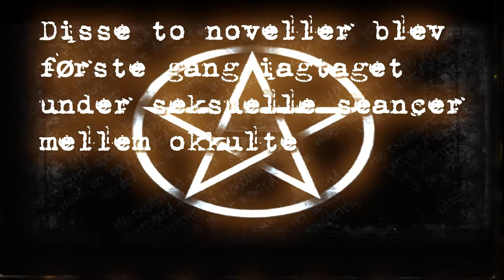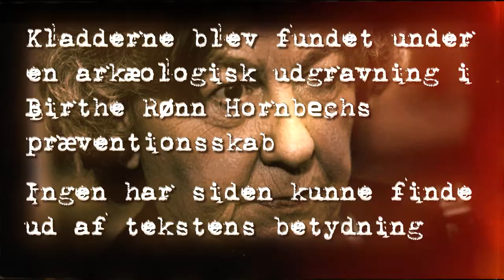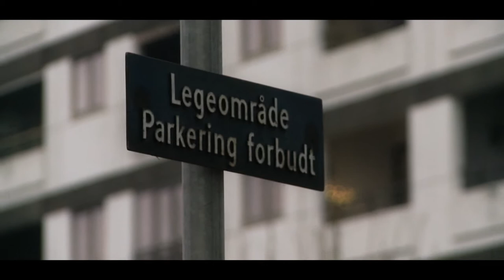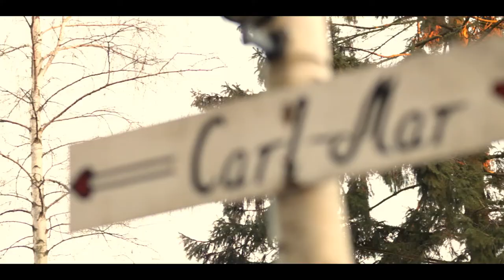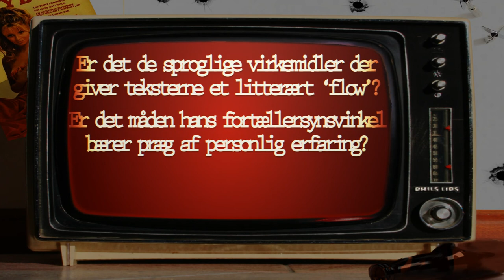Den Berygtede Novelle Film - feat. Carl-Mar Møller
En undersøgelse omkring Jakob Ejersbo Novellesamling "Revolution", udført af Christian Wienberg, Julius Bech, Esben Korsaa, Jonatan Schlundt, og Morten Svane.